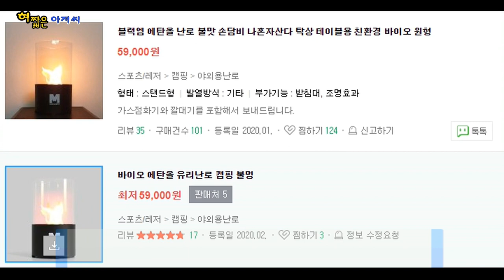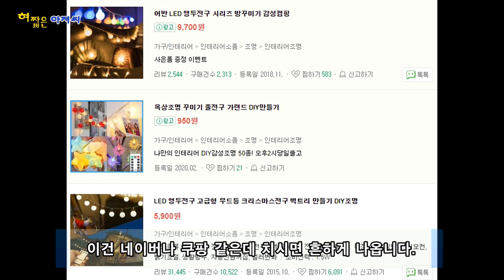[굳이 없어도 되지만, 가지고 있으면 인싸되는 캠핑아이템 10가지] 노지캠핑을 주로 다니는 제가 그동안 경험을 토대로 뽑아본 몇가지 실용적인 캠핑장비들입니다. 참고하시라고요^^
촬영장비 : 갤럭시S9, 오즈모4K
사진출처 : 직접 촬영, 구글 이미지검색
마이크 : BY-WM8 Pro K1

📢BGM
✔️Track - Sledg3 - A Walk On The Stars